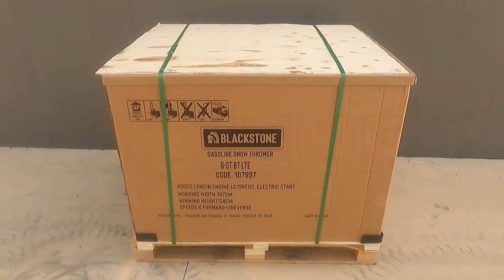Spazzaneve cingolato BlackStone B-ST 87 BSTE: montaggio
Come montare   Spazzaneve cingolato BlackStone B-ST 87 BSTE? Ecco un Video di Montaggio e Funzionamento realizzato direttamente da noi!

Lo spazzaneve BlackStone B-ST 87 BSTE monta un motore Briggs&Stratton 2100 SERIES 4 tempi raffreddato ad aria da 420cc con una potenza nominale di 13 Hp, e può lavorare su aree di grandi dimensioni, anche in condizioni estreme. L'avviamento elettrico dello spazzaneve è possibile tramite la linea elettrica domestica, consentendo l'accensione della macchina anche a temperature molto basse.

I cingoli a rulli di cui è dotato, e le differenti posizioni di lavoro in cui può essere utilizzato rendono questo spazzaneve molto stabile ed efficiente.

È un prodotto professionale dotato di una grande fresa anteriore da 85 x 54 cm con spirale in acciaio dal profilo ottimizzato e con bordo dentellato. Tale fresa tritura la neve e la scarica a molti metri di distanza tramite il camino di scarico che è orientabile e regolabile.

Tra le altre caratteristiche della macchina troviamo:

Maniglie riscaldate elettronicamente
Faro d'illuminazione a led
Sterzata assistita
Cambio meccanico a marce 6+2
Deflettore superiore
Barre taglianeve
Paletta per disintasamento